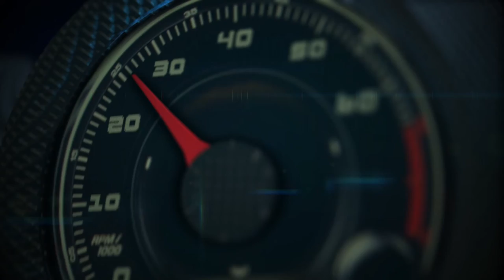Autos 0-60 - Beepi.com, la nueva forma de vender y comprar un auto usado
Beepi es una compañía que se dedica a facilitar transacciones en línea para consumidores interesados en la compra o venta de vehículos. Desde su lanzamiento en el 2014,  Beepi ha logrado expandir sus actividades comerciales a California, Arizona, Texas y muy pronto estará ofreciendo su suite de servicios en Florida, inicialmente a Miami, Broward y Palm Beach county.